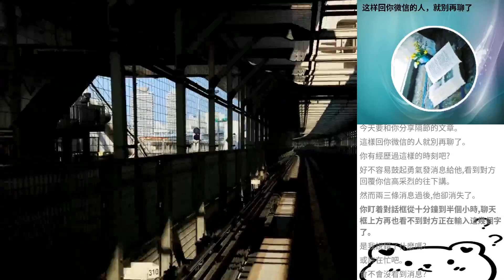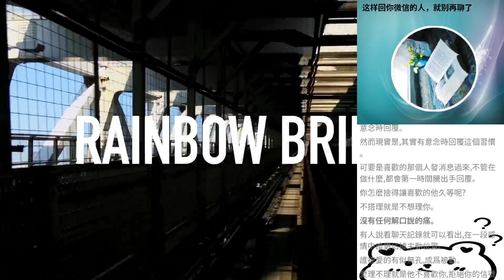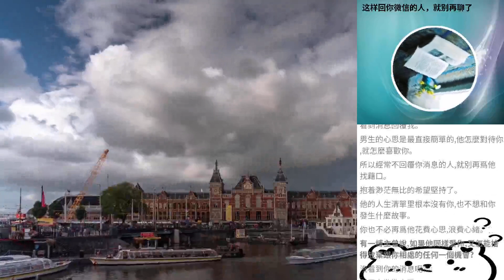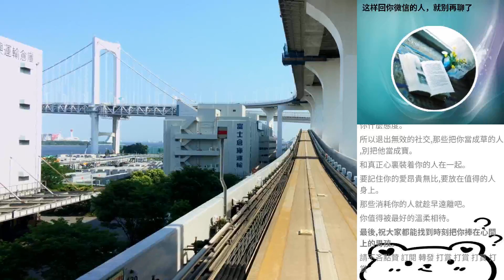這樣回你微信的人，就彆再聊了